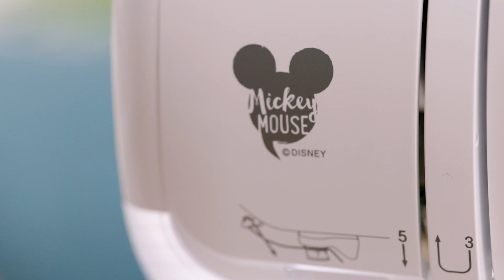Crystal Clear Display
The large LCD display allows sewing and embroidery enthusiasts to view patterns, stitches, and embroidery designs with high quality images and symbols.